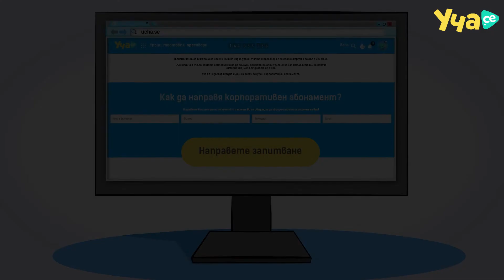Подкрепете служителите си и техните деца с Уча.се!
Уча.се вече е социална придобивка за служителите на топ работодатели в България! Изненадайте и Вашите служители с абонамент за платформата, за да бъдат спокойни за успеха на децата си в училище, а и в живота. Направете запитване и ще Ви се обадим, за да намерим точното решение за Вас!